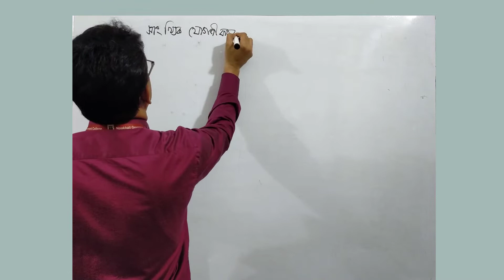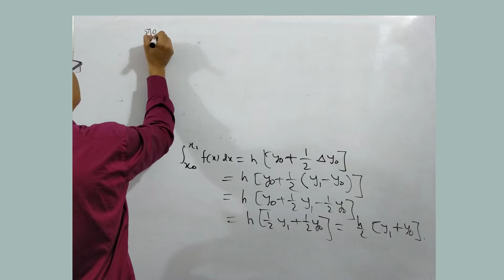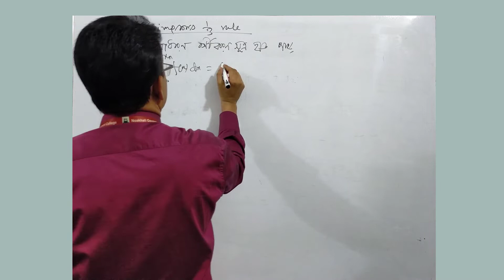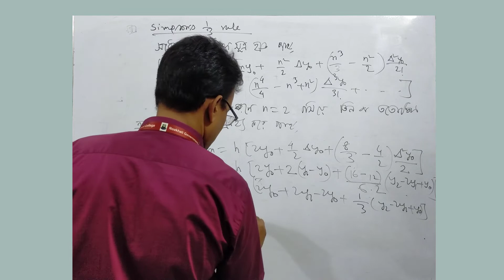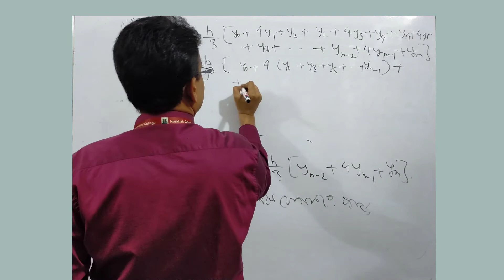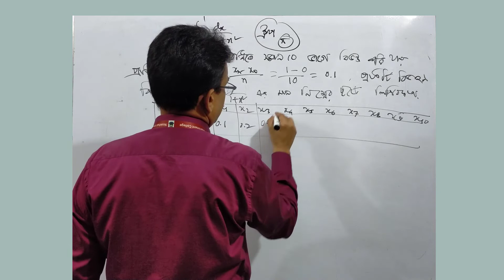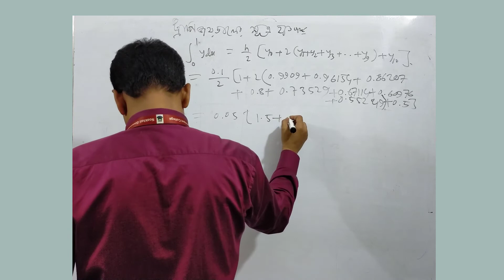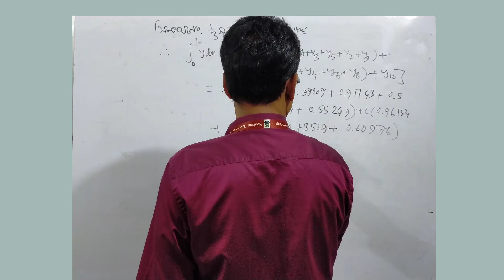Numerical Analysis,Numerical Integration, লেকচার -০৬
সাংখ্যিক যোগজ,লেকচার -০৬